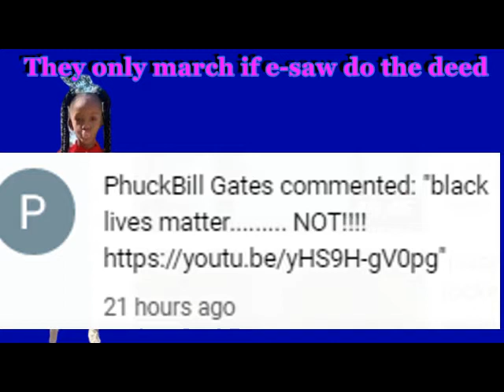BLACK LIVES MATTER NOT CARING FOR ALL BLACK LIVES T(hey know not what they march for)